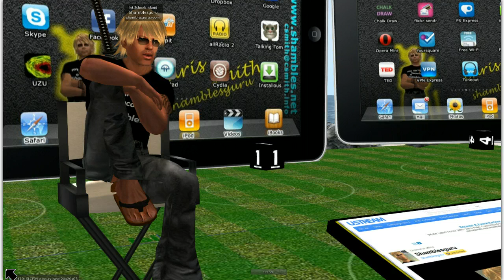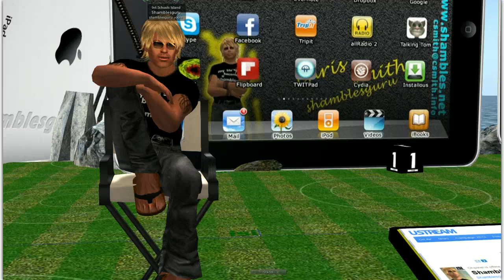Hi from Shamblesguru [AR video]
This video is made for use as an Augmented Reality pop-up video when viewing the back of my namecard using the Aurasma AR viewer App on an iPad.